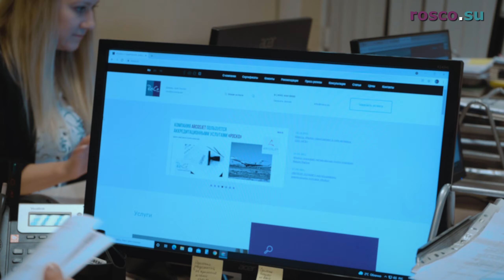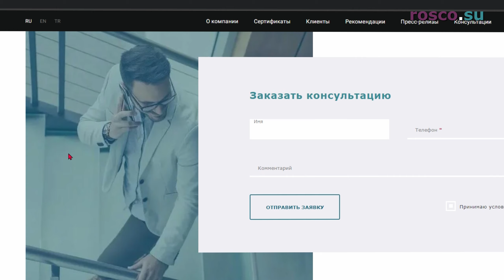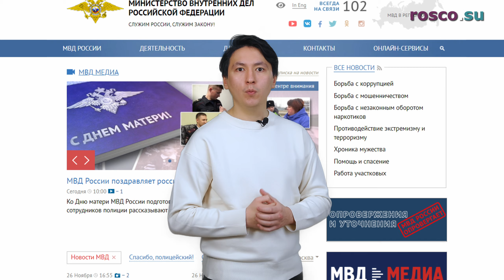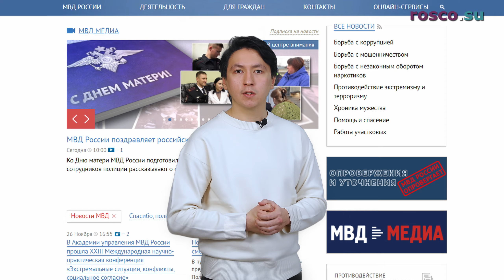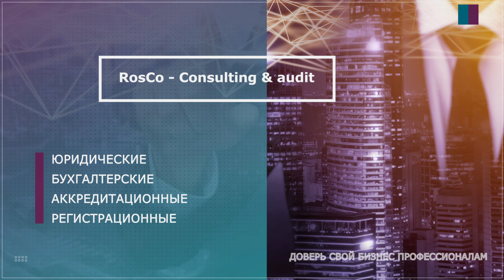Как иностранцу проверить подлинность РВП? Рассказывает миграционный юрист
Для того чтобы иностранцу на легальных основаниях находиться и работать в России оформляется разрешение на временное проживание. РВП – не бессрочно и, как правило, оформляется на 3 года. Продление РВП законодательством не предусмотрено. Ведь разрешение является временным, а дальше иностранец должен либо получить вид на жительство (ВНЖ), либо вернуться на родину. Недействительность РВП может дорого стоить иностранцу.

Таймкоды:
00:00 Вступление
00:53 По какой причине РВП может быть недействительным?
02:08 Как иностранцу проверить подлинность РВП?
04:09 Какое наказание грозит иностранцу за поддельное РВП?
04:32 Как не допустить оформления фальшивого РВП?

На эти важные вопросы ответил в новом видео юрист компании «РосКо - Консалтинг и аудит» Кирилл Тен.